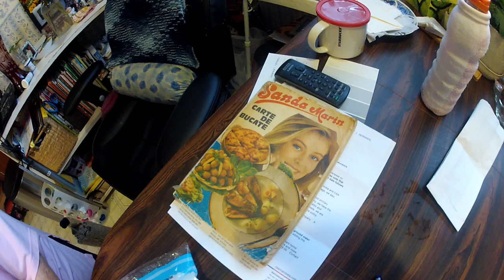Cooking Chicken with Anni Ududec